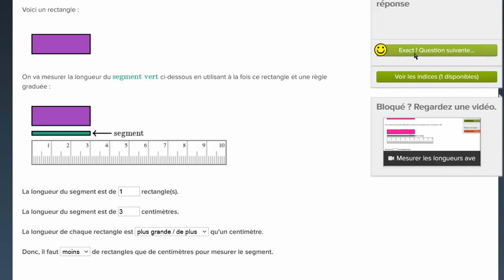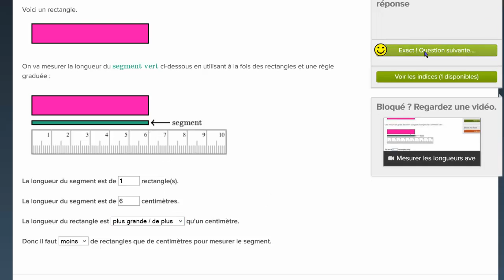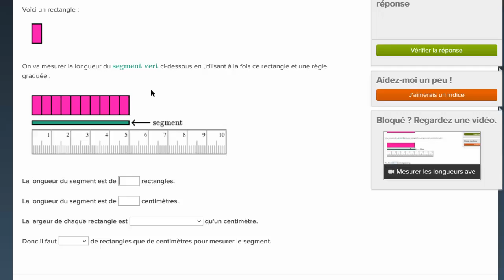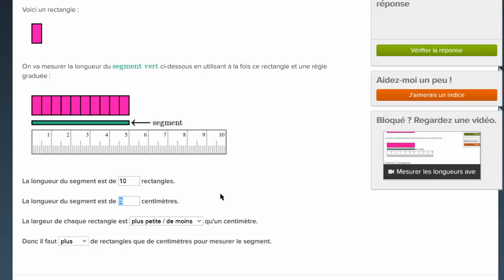Mesurer les longueurs avec différentes unités